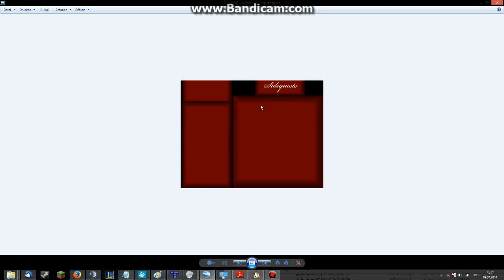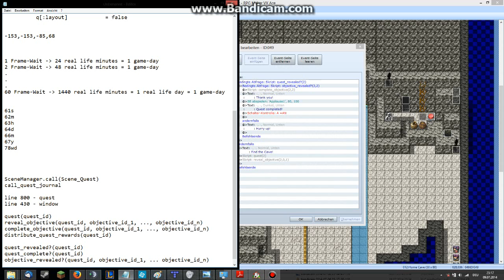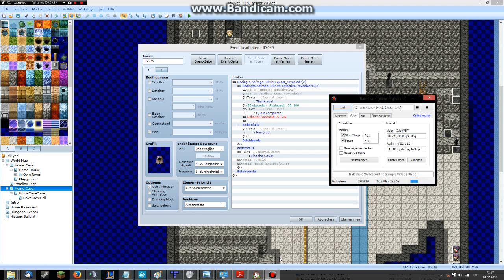RPG Maker VX Ace - Quest Journal - Tutorial - English [3]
In this tutorial I will explain to you how to set up a quest system, how to create quests, & how to customize the quest screen!